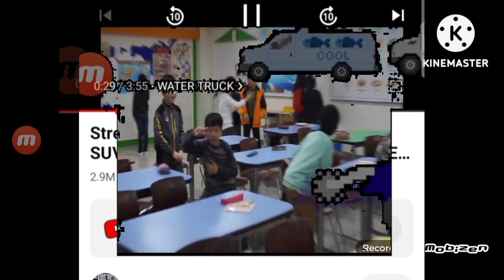2 Minutes From Free Time Add Round 1